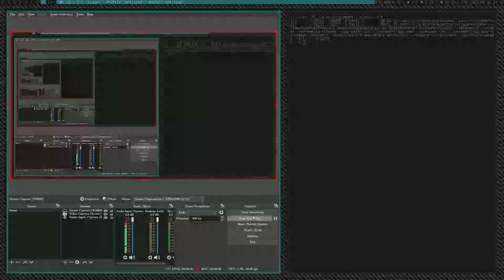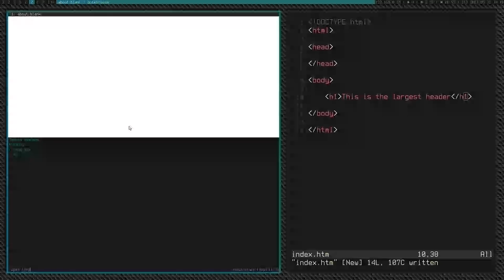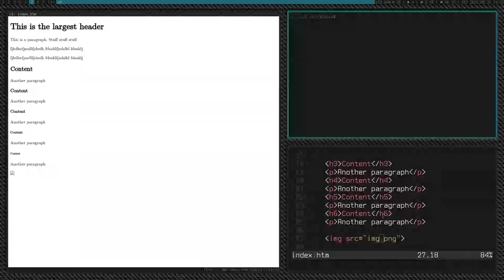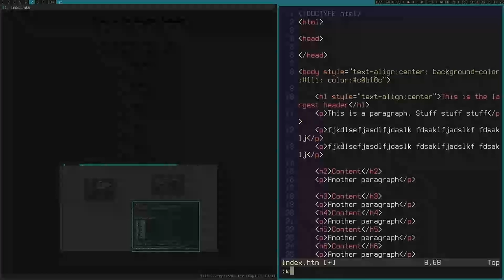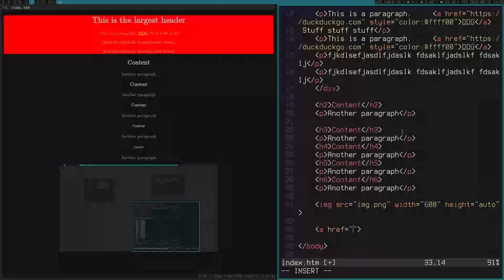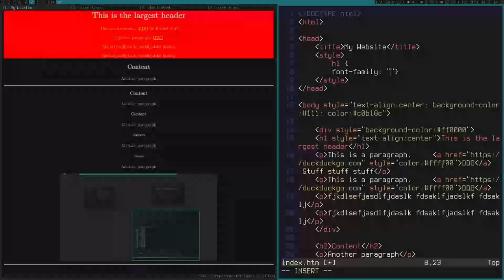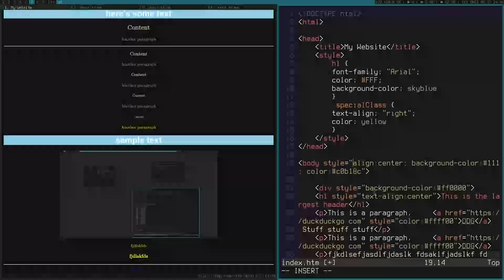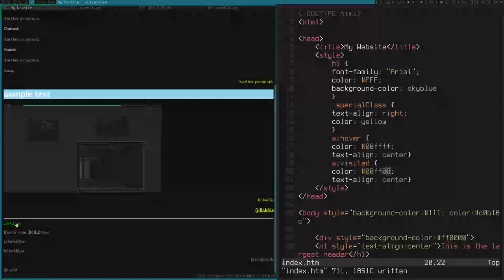Basic HTML/CSS Tutorial